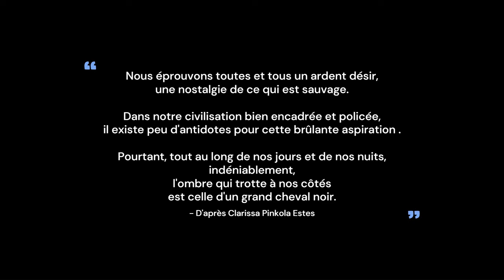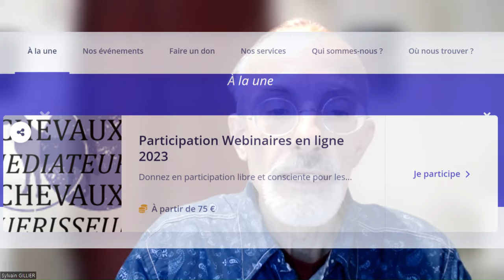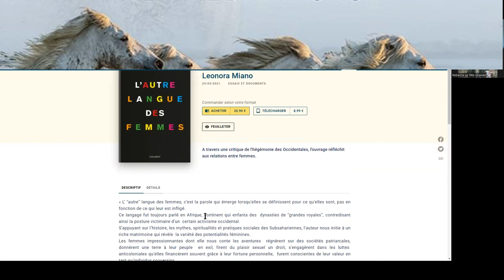Rebecca JEANSON à Chevaux Guérisseurs, Chevaux Médiateurs du 11 au 15 DECEMBRE 2023.